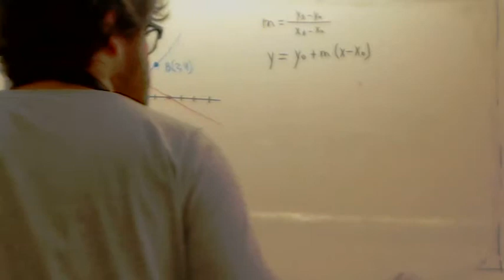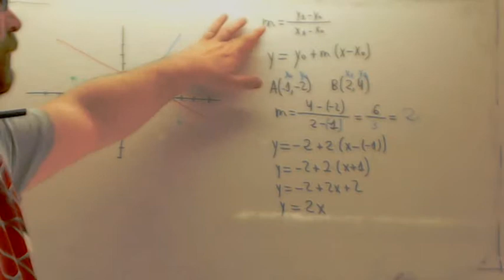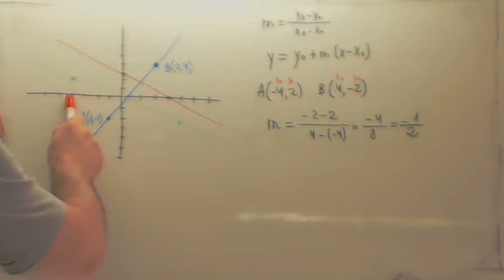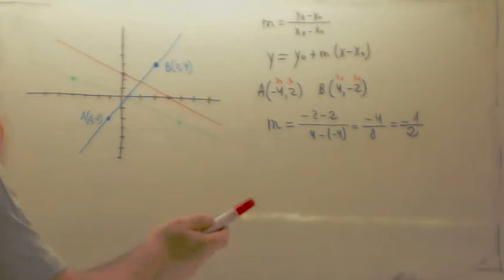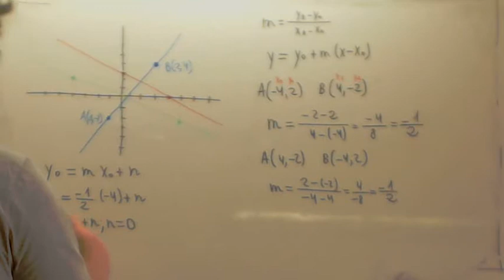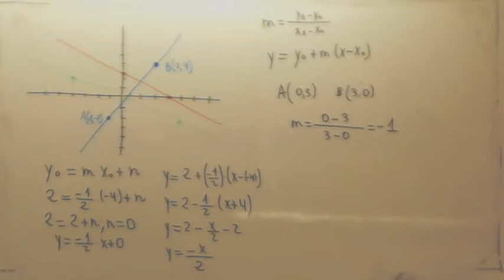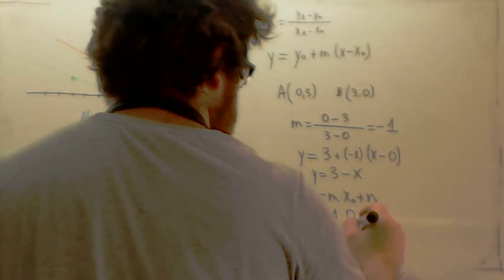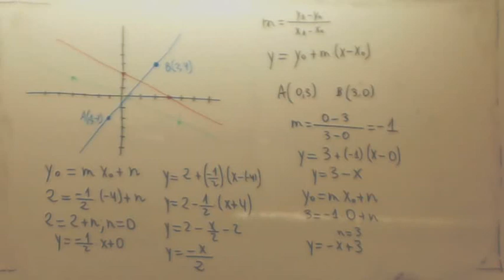Ecuacion de la recta metodo grafico 02 Usero